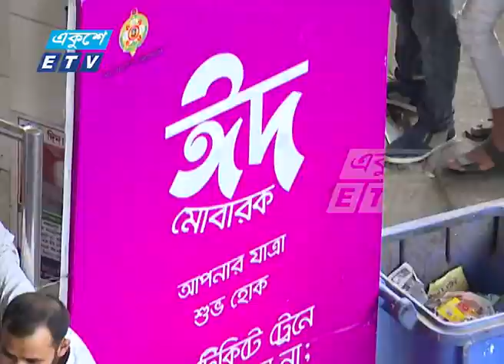ভাই সোনার হরিণ পাইছি | Komlapur | Ticket | Ekushey ETV